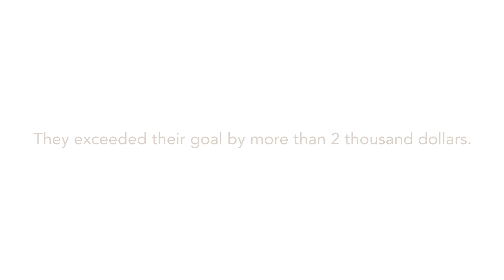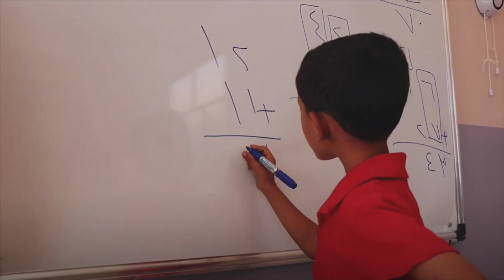The Amar Project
Children can change the world if we let them. That’s exactly what we witnessed over the summer when children in Texas and Michigan put their love into action and raised enough money to rebuild 3 schools destroyed by the war in Syria. Now, for the first time in five years, 700 children who have suffered so much loss are finally going back to school.